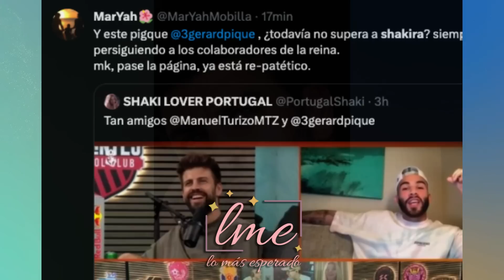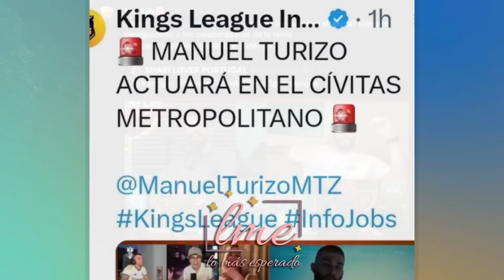ES UN HECHO: CONFIRMADO EL ROMANCE ENTRE SHAKIRA Y HAMILTON, LO QUE TODOS ESPERABAN